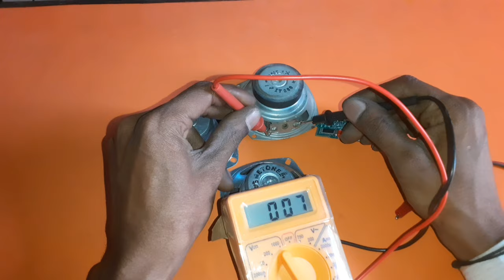5 volt Amplifier Best speaker ohms || Bluetooth kit 5volt woofer || Electronics verma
5v amplifier board best speaker 4 ohm .parallel connection best 8 ohm speaker 10 watt not 4 ohm ...

4 ohm speaker signal connection best speaker 10 watt

4 ohm speaker ...

8 ohm speaker ...

bluetooth kit.

bluetooth speaker...